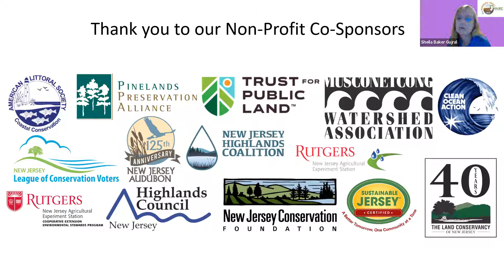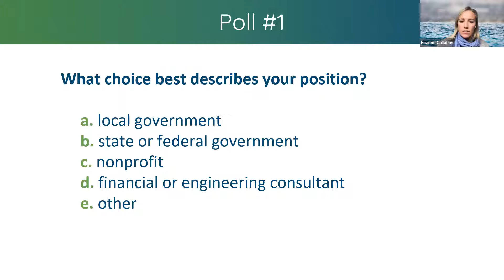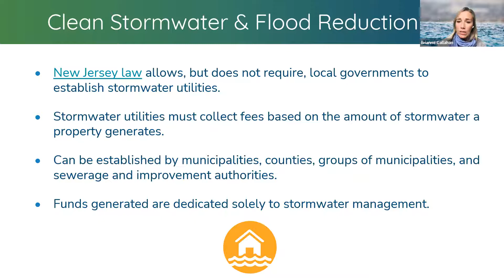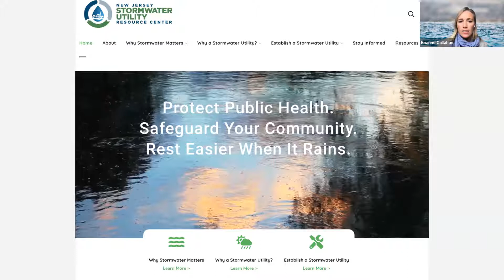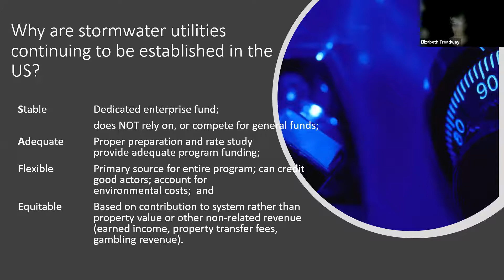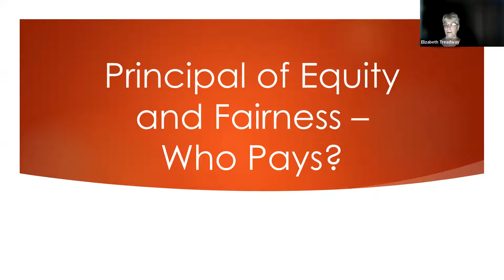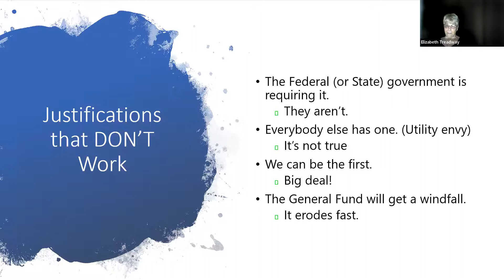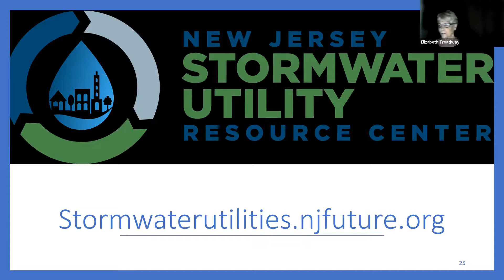2022 Congress -Bridging the Stormwater Funding Gap